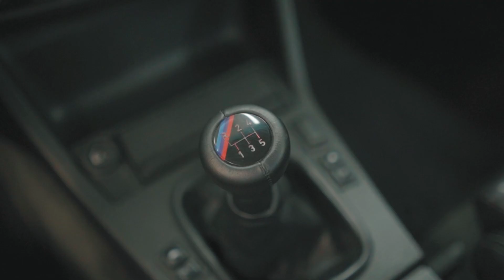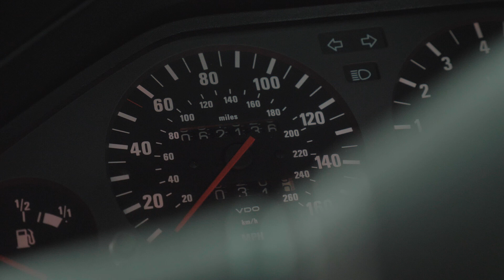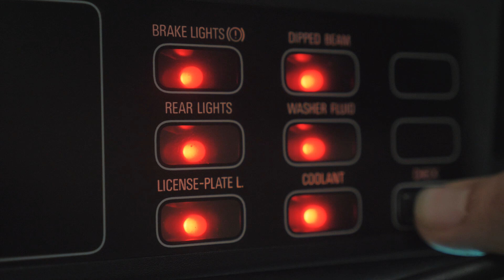BMW M3 E30 | Vanagas Extreme Machines | with EN subtitles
Trečiasis „Vanagas Extreme Machines“ epizodas Jus supažindins su BMW M3 E30. Rekordinį skaičių pergalių turintis automobilis žavi ne tik BMW fanus – į jį atsisuks kiekvienas benzingalvis! Komentaruose rašykite, ar Jums yra tekę jį vairuoti, ir kokį įspūdį paliko.

Ačiū už subtitrų vertimą į anglų kalbą Pauliui Sapitavičiui.